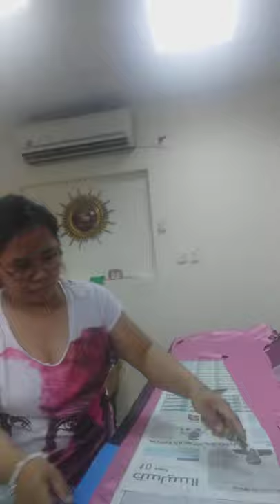Cutting for new model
making patern and the fabric for new model night dress